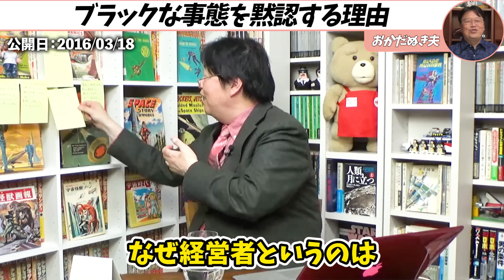大企業に入れなかった君たちは、社会の奴隷になった彼らを見下してやればいいんです【岡田斗司夫 / サイコパスおじさん / 人生相談 / 切り抜き】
00:00 ダイジェスト
00:31 3種類のブラック企業
03:02 ブラックな事態を黙認する理由
09:10 ブラック企業が嫌なら辞めれば？
12:15 ブラック企業の特徴
14:47 ブラックから抜け出す方法